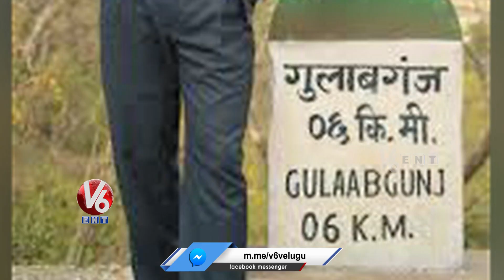Guns And Gulaabs Web Series Review | Raj And Dk | Dulquer Salmaan | V6 Entertainment